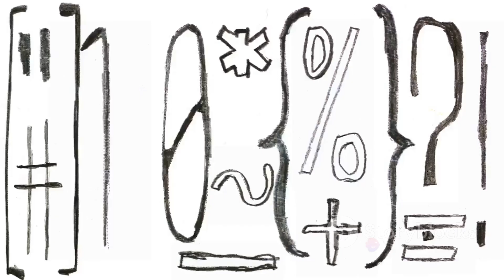ABC Phonics Song with Sounds for Children - Alphabet Song with Two Words Rhymes and Rhythms